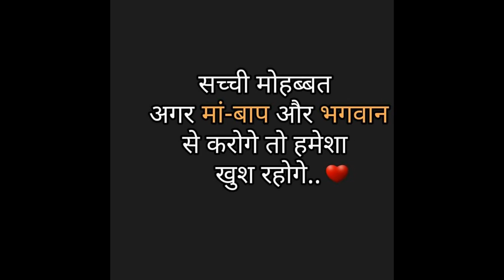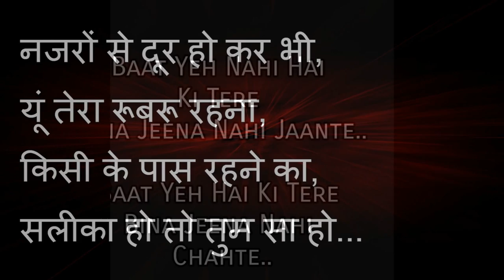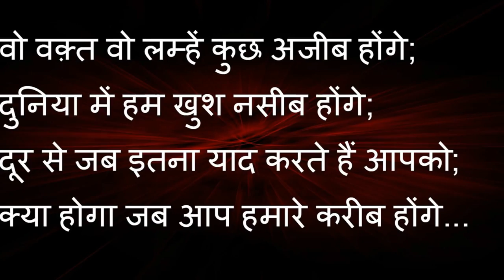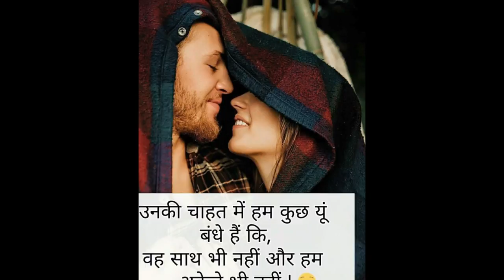पुरानी यादें शायरी